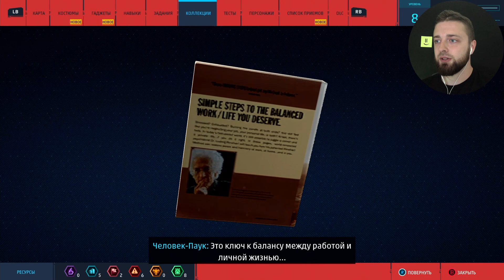#4 Преступность в Городе ❖ Marvel's Spider-Man Remastered (лучшее прохождение 2022)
Самое лучшее прохождение игры Marvel's Spider-Man Remastered на ПК !

В Marvel's Spider-Man Remastered миры Питера Паркера и Человека-паука сталкиваются в оригинальной захватывающей истории. Играйте за опытного Питера Паркера и сражайтесь с крупной преступностью и знаменитыми злодеями Нью-Йорка во вселенной Marvel.